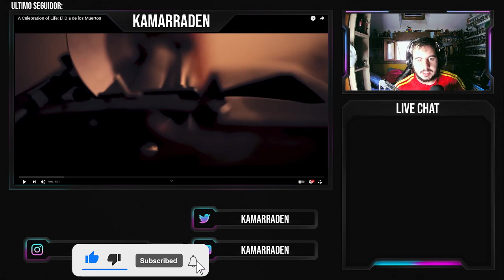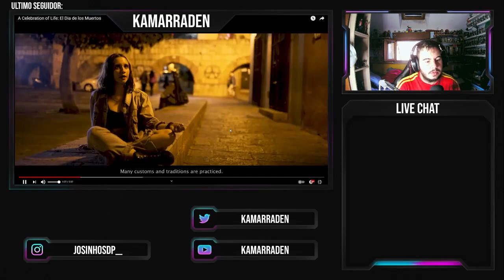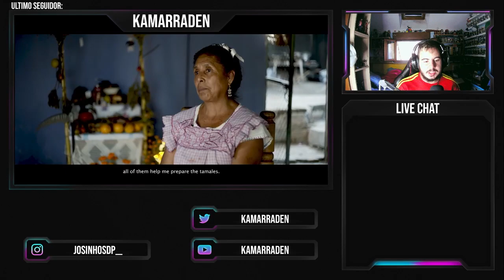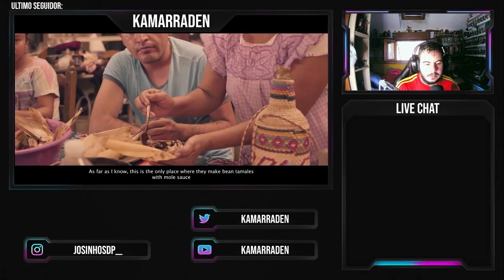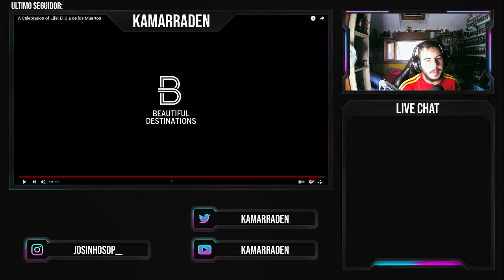🇪🇸Español REACCIONA a El Dia de los Muertos A Celebration of Life 🇲🇽MEXICO *ME EMOCIONO*